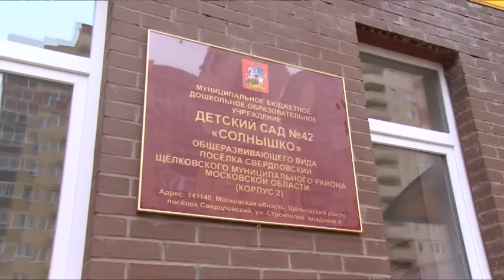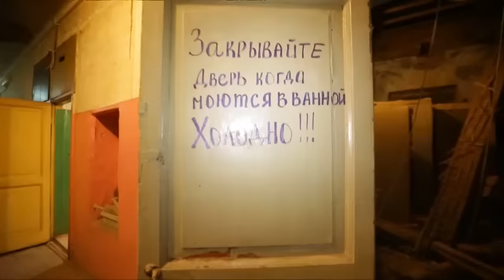Социальные объекты на контроле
Социальные объекты на контроле. Ход строительства сразу нескольких  детских садов проверили представители районной администрации в рамках выездного совещания. Успеют ли строители сдать объекты в срок, узнавал и наш корреспондент